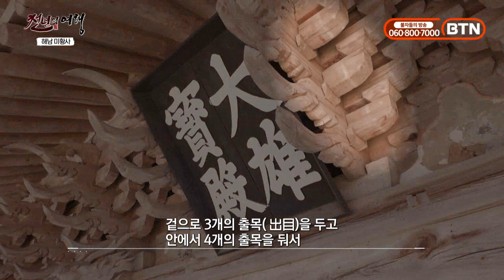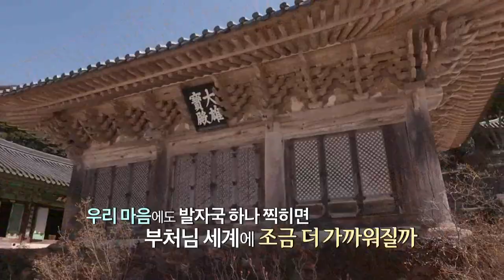땅끝 달마산에서 부처님의 빛을 환하게 비추는 곳 해남 미황사-천년의 여행 18회